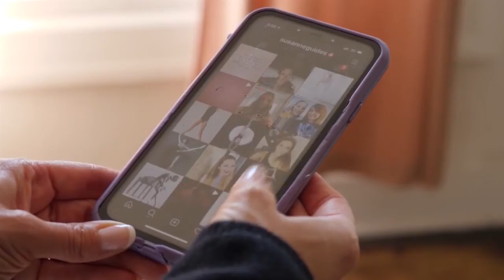The importance of resting, recovery and giving yourself time.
Susanne has found as the time of year has brought on more work and time commitments. The importance of really understanding how you need to rest, recover and give yourself time to rest should be at the forefront of your planning.  She shares how she has found certain activities actually allow her to be more creative whilst resting her mind which allows her to show up fully recharged.

Susanne